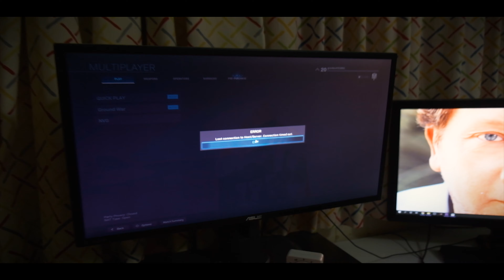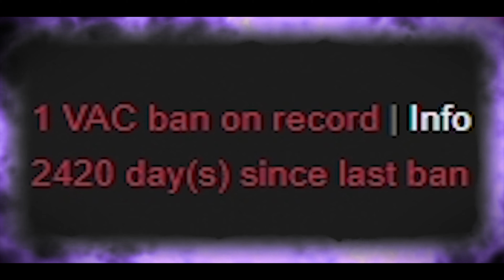GOD OF GAMING PT 2: The return of the KING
During hard times of self-created human suffering, we must remember who we really are. Grevilles is undoubtedly a God of Gaming, but he often struggles with unconsciousness and resistance to what is. He is emotionally attached to the results and always overthinks his gameplay. Can he find a way to rise above his thoughts or will he continue to make things overly important and put his dreams vibrationally out of reach?
This is by far the hardest thing I have ever done. It has been a long journey, these cod clips are from the beta when I first got the idea for this video. During its creation, it has continued to evolve and get better and harder to create. It has been a great learning process and I am eager to improve my consistency and work ethic! I have struggled taking action for a lot of the journey, but it all works out as it should. Once inaction is fully accepted, the action begins! So glad to finally release this video. Big things coming soon.

Special shoutout to James Harvey, @JamesHMusic, who helped me beyond words. This would not be possible without him.